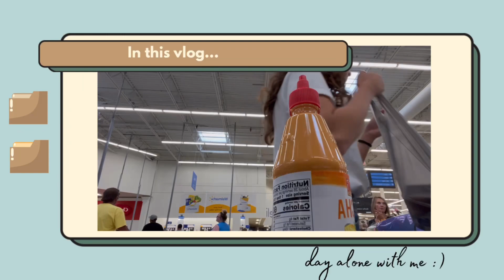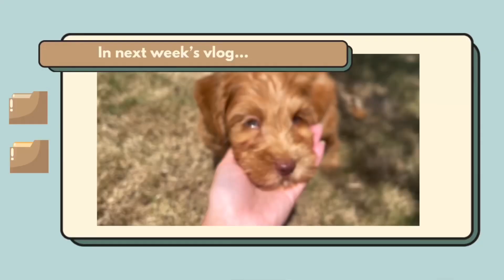Spend a DAY with me (vlog)!!!!!